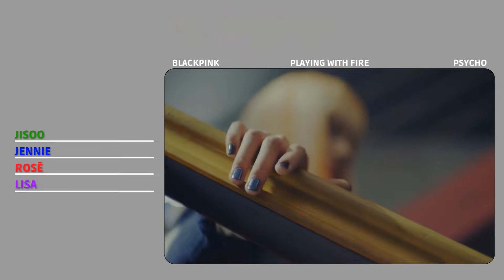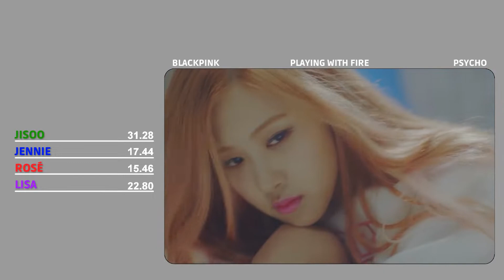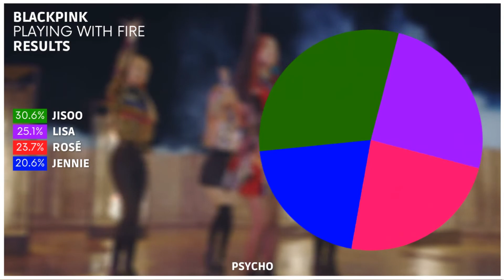BLACKPINK - Playing With Fire | Line Distribution with Hidden Vocals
Song & Intro: Playing With Fire - BLACKPINK
Album: SQUARE TWO
Year: 2016
Outro: LOONATIC - LOONA ODD EYE CIRCLE

Thumbnail Inspiration: Sanatozaki & HEXA6ON
Ranking Inspiration: HEXA6ON & ultimatekpop